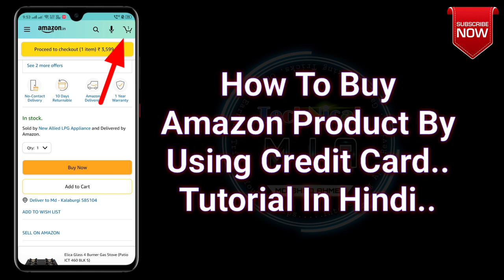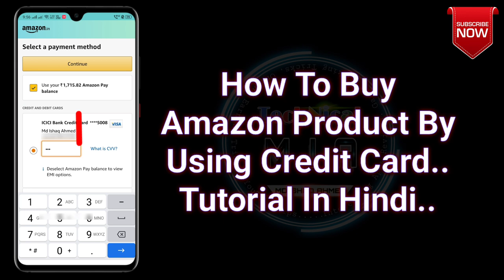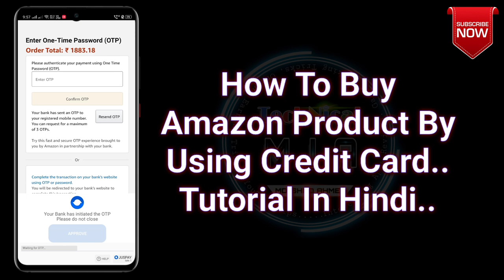How To Order In Amazon With Credit Card | Amazon Pe Credit Card Se Shopping Kaise Kare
Hey Guys, In This Video I'll Explain You About How To Buy Product By Using Credit Card In Amazon.

Is Video Ke Andar Me Apko Dikhane Wala Hun Ke  Credit Card Se Amazon Me Shopping Kaise Karen.

Queries Solved In This Video : 👇
1) how to buy product on credit card in amazon
2) how to buy products from amazon with credit card
3) amazon me credit card se saman kaise kharide
4) amazon pe credit card se shopping karen
5) amazon par credit card kaise istemal karen

1.Some images & Videos shown in this video are originally copyrighted to owner , not mine. I only use it for educational and awareness purpose .
3.The music used in this video is non copyrighted and royalty to use. But Thanks to its owner who created it.